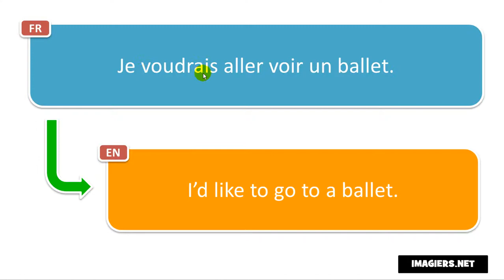Say it in French = I’d like to go to a ballet